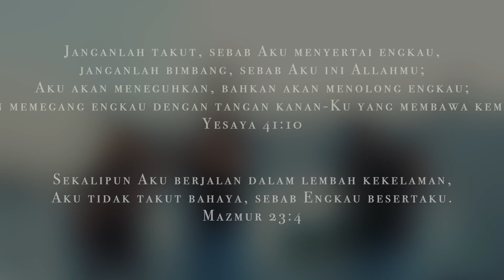Robert & Lea Sutanto - Engkau Gembala yang Baik (Cover)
Vocal: Rachel Agita, Niko Maryadi
Guitar: Niko Maryadi
Saxophone: Dr Stefanus Jonathan
Bass: Osmond Raymond
DOP: Imanueru Photograph

Im using Cort Josh Paul Signature 2003